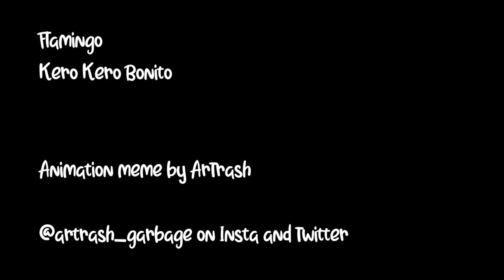Flamingo - Kero Kero Bonito | Animation Meme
MY FIRST ANIMATION MEME!

I have not been doing any animatics and was heavily focused on drawing and illustrations. BUT I'm back and better than ever! I made my first ever Animation meme (which, I know, seems to need a lot of work.)

Animation made with Paint Tool Sai and Windows Movie Maker